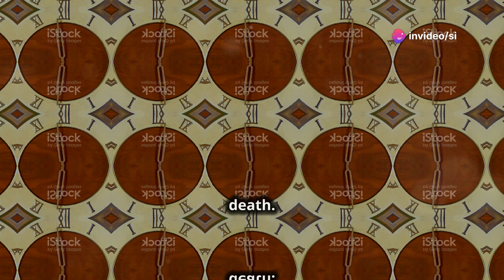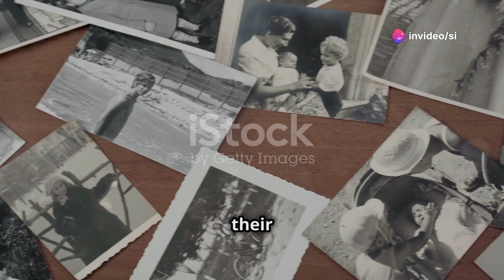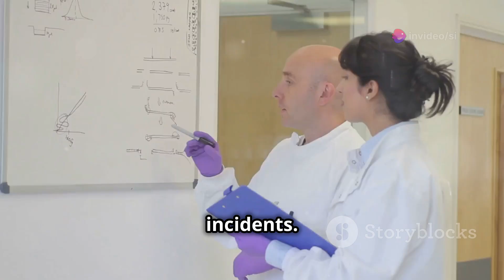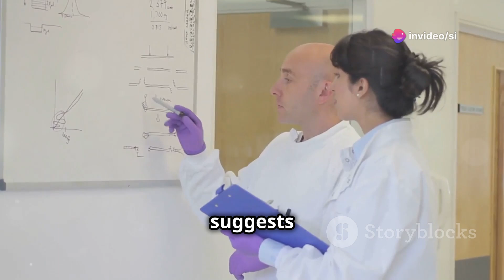Have We Reached the Limit of Life Expectancy?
Have We Reached the Limit of Life Expectancy? Life expectancy may be reaching upper limits—for now. October 21, 2024 – A paper published in Nature Aging earlier this month concluded that it's unlikely that we will see significant leaps in human life expectancy this century